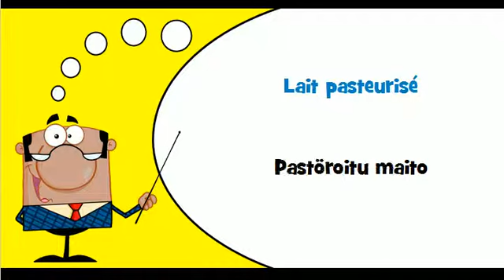Opi ranskaa # Teema # Maito